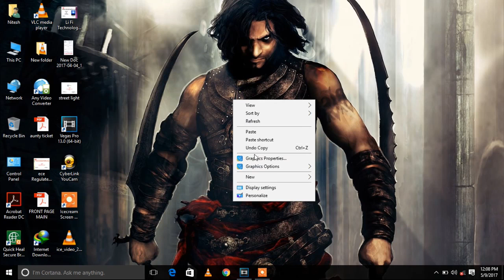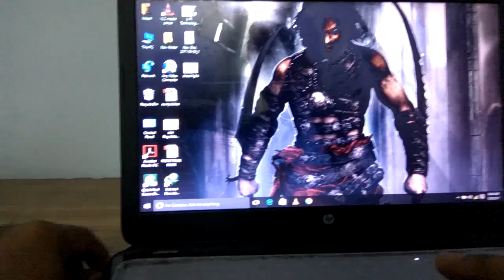Screen goes blank when charger is plugged in or out FIX windows 7/8/10 |by GetSmart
Screen Flickering/ goes blank problem when charger is plugged in or out fixed... trick work in all windows 7/8/10.
GetSmart
get smart
getsmart